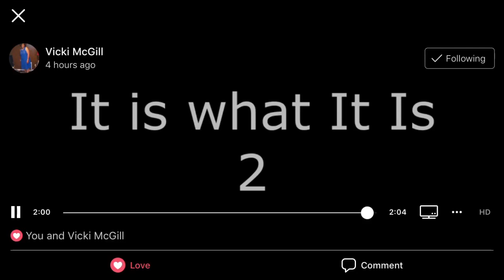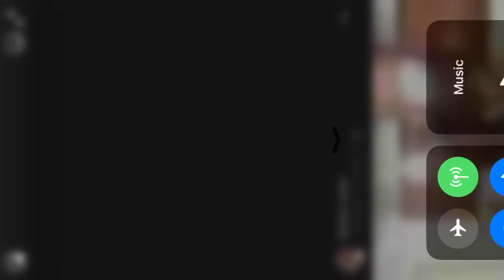The Sequel: It Is What It Is(Pt.2) Movie Trailer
Coming soon to own:
Kansas City’s own BooBoo Kitty Productions is proud to present to you, the thrilling continuation of the coming-of-age love story “It Is What It Is” by Mrs. Vicki McGill.
This autobiographical love story follows the developments of Victoria, a fine, young tender who has found herself entangled in a love triangle with two big-time Kansas City hustlers.
Frank knows his own lifestyle is far too dangerous for one such a prize as Victoria, but that doesn’t mean that he’s not in the race.
Darnell, on the other hand, thinks that Victoria is just the Queen that he needs to solidify his position as King in this chess match.
On the streets, and in the sheets, they battle it out for the top spot; but when the smoke clears, who’s Victoria gonna run to?

“The Sequel: It Is What It Is (The Movie)”
Hosted by KUAWTVandRADIO 98.1FM
Four Points by Sheraton
4011 Blue Ridge Cutoff

11am-$25 🍩🥗”Brunch and a Movie”🍹☕️
2pm-$20 Matinee 🍿
5pm-$20-Matinee 🍿
8:30pm-TBA-Dinner and a Movie 🎥 “The Red Carpet”🥂🍽